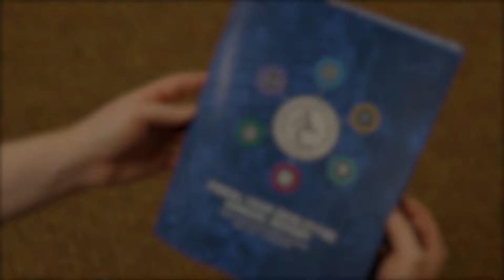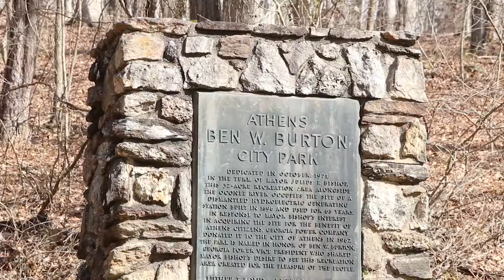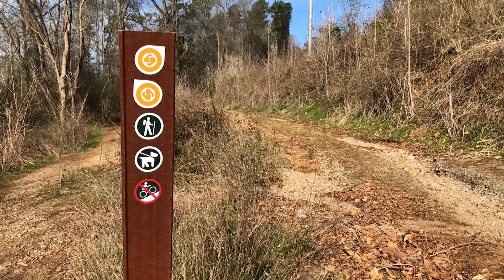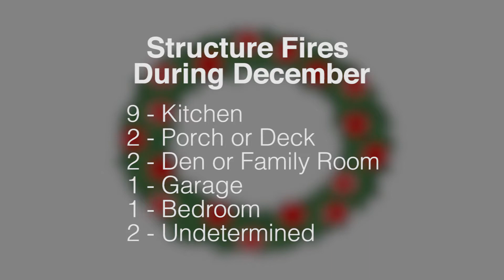Snapshot Six - January 2019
The Snapshot Six for January 2019 highlights the "Stuff-a-Bus” food drive, the FY2018 Annual Report, Ben Burton Park trail work, Athens Ben-Epps runway improvements, stormwater detention pond maintenance, and the Fire Department’s “Keep the Wreath Green” challenge.

Each month, the Snapshot Six video briefly highlights several items from the larger Manager's Snapshot document available

The monthly Snapshot provides a look at some of the activities undertaken by the Unified Government to further the Mayor and Commission's six strategic commitments to the citizens of Athens-Clarke County.